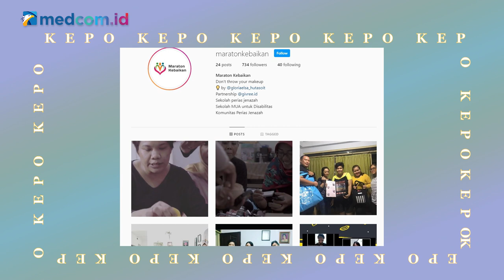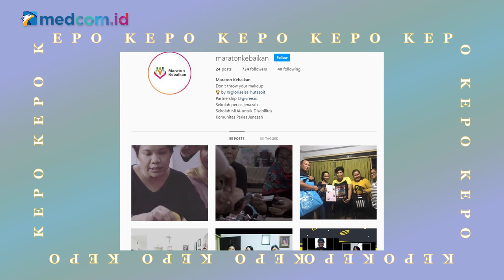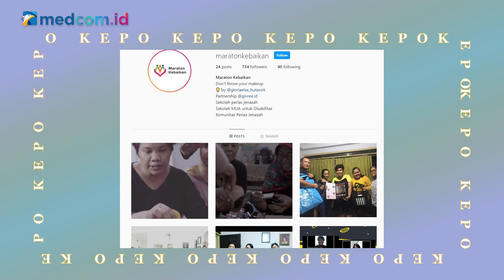Bikin Merinding! Cerita Perias Jenazah, dari Bisikan Hingga Datang ke Mimpi | Kepo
Perias wajah atau makeup artist sudah jadi profesi yang cukup digemari oleh khalayak pada masa kini. Namun, bagaimana jadinya jika jadi seorang perias jenazah?

Kali ini, Olga Agata bakalan kepoin salah satu perias jenazah bernama Gloria Elsa Hutasoit. Seperti apa cerita atau pengalaman Gloria selama menjadi perias jenazah? Adakah pengalaman mengerikan yang pernah dialaminya?

Yuk, tonton di kepo berikut ini.
Pengarah Program Acara:
Jati Savitri
Rizky Saputra
Denny Fauzan

Pembawa Acara:
Olga Agata

Kreatif:
Muhammad Ardiansyah

Leni Anggraeni

Bintang Tamu: Gloria Elsa Hutasoit